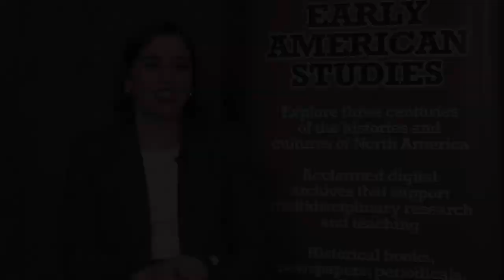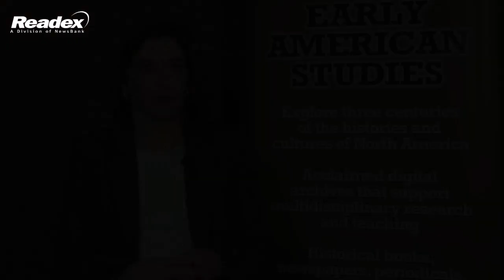George Washington and the Peaceful Transition of Power: A Conversation with Dr. Lindsay Chervinsky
Dr. Lindsay Chervinsky is a presidential historian and author, and the Executive Director of the George Washington Presidential Library. In this June 2024 interview, Dr. Chervinsky discusses the precedents that George Washington set as president, including the peaceful transition of power from one president to the next.

0:00 Washington and the Power of the U.S. Presidency
1:15 Setting Presidential Precedents
2:19 The American Experiment and the Eyes of the World
3:19 The Peaceful Transition of Power